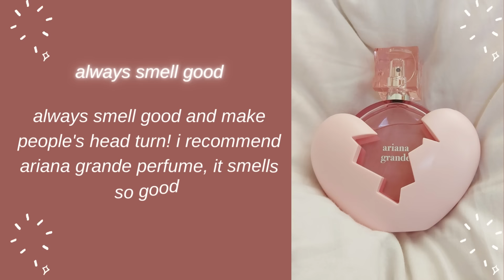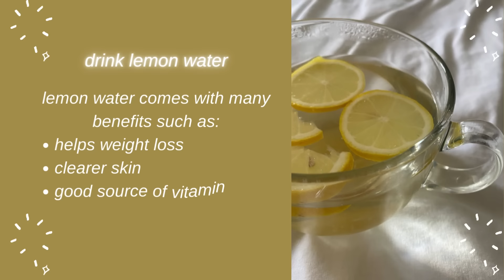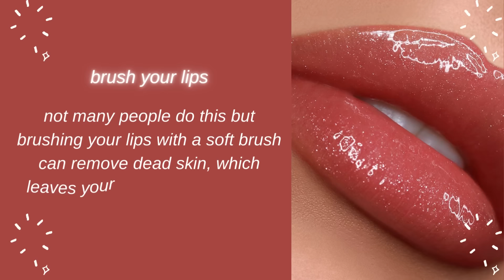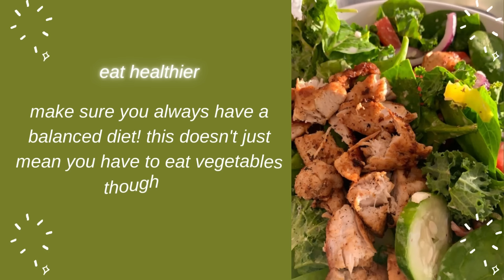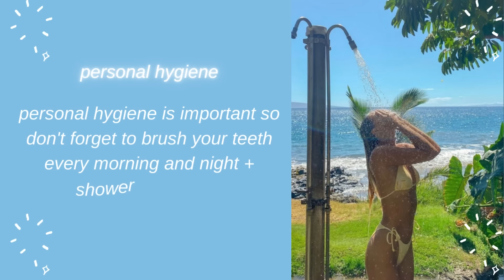how to glow up in 2024 🌙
hiii everyone :) in today's video i'll be giving you tips + advice on how you can glow up in 2022 before summer!!